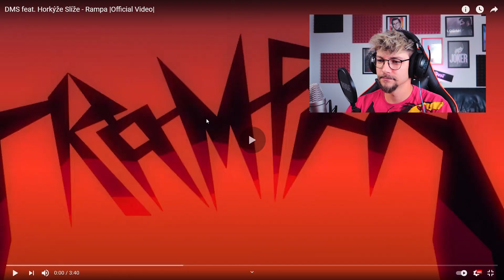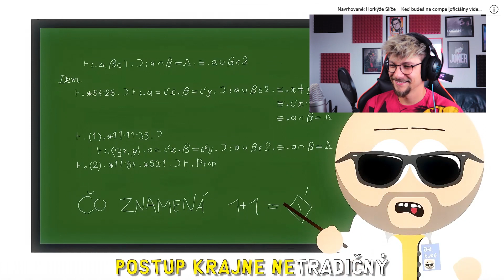REAKCIA na DMS feat. Horkýže Slíže - Rampa // ReAct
V dnešnom videu PLOTPOINT ReAct uvidíte reakciu na novú skladbu:
DMS feat. Horkýže Slíže - Rampa